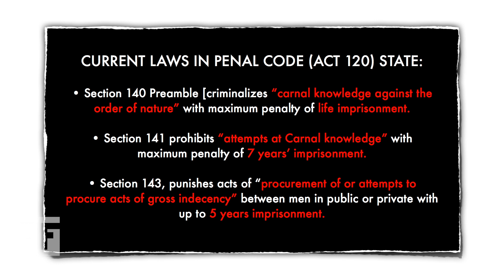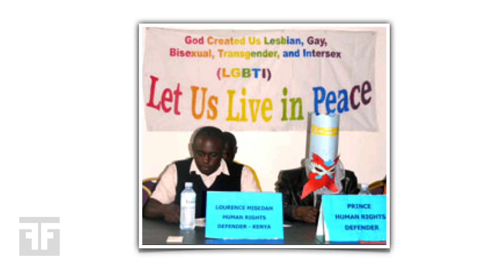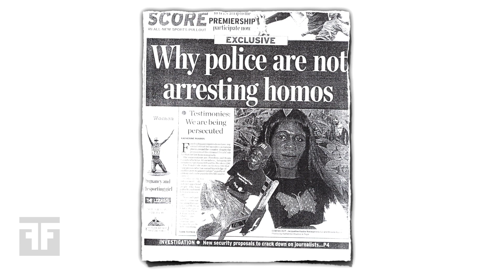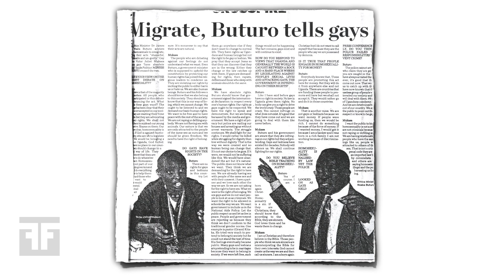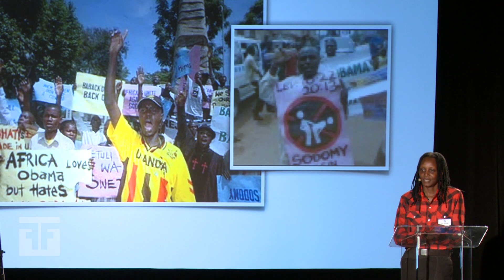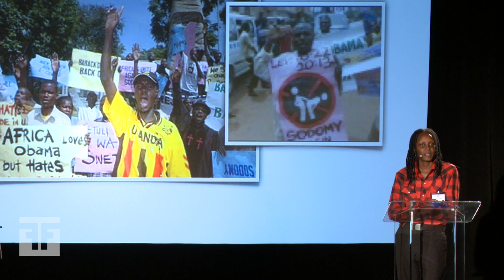Kasha Jacqueline - Uganda's Nuremberg Law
Kasha Jacqueline speaks at San Francisco Freedom Forum 2012
Uganda's Nuremberg Law

Watch as Kasha Jacqueline, founder and director of Freedom and Roam Uganda, describes the plight of the homosexual community in Uganda. By quoting Ugandan legislation and showing photos from massive anti-gay demonstrations, Jacqueline shares with the audience the ferocious witch hunt being waged on Ugandan homosexuals. Jacqueline implores the international community not to forget the ongoing struggle, but warns against economic sanctions, as earlier attempts have resulted in the regime using the homosexual community as scapegoats.